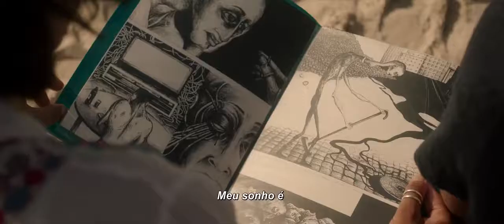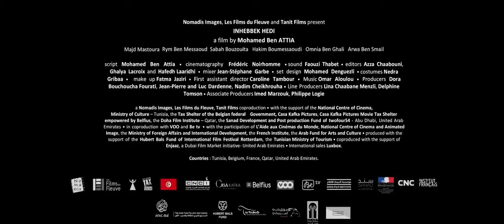A Amante • Trailer legendado • Estreia 31/MAI